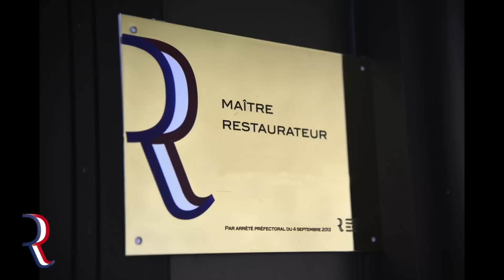Fête de la gastronomie avec les Maitres restaurateurs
Venez fêter ces journées chez un Maître Restaurateur